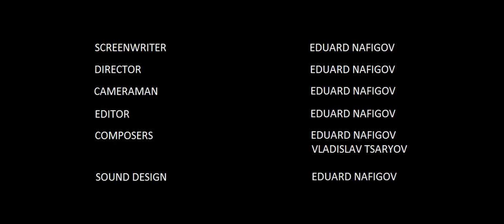"Fly" | "Летай" - short film (eng subs)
director - Eduard Nafigov
Genre: drama, arthouse.​